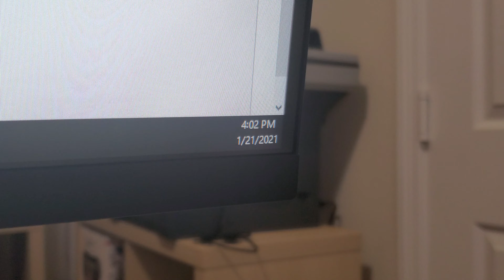21st day of the 21st year of the 21st century